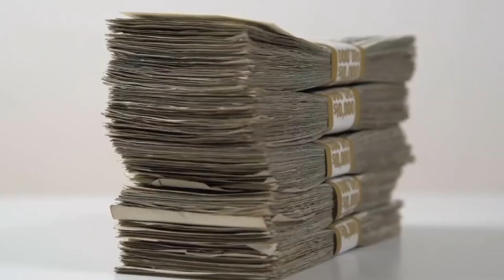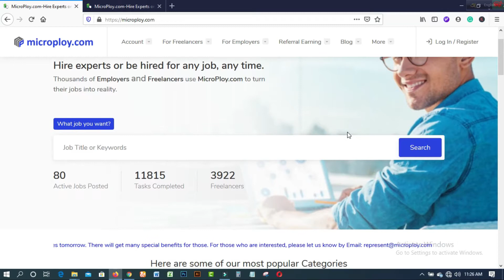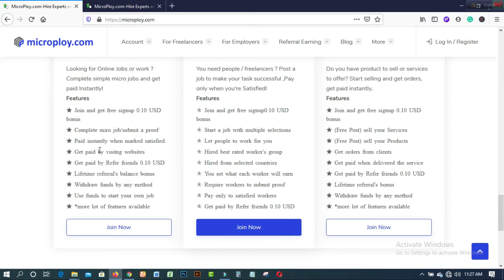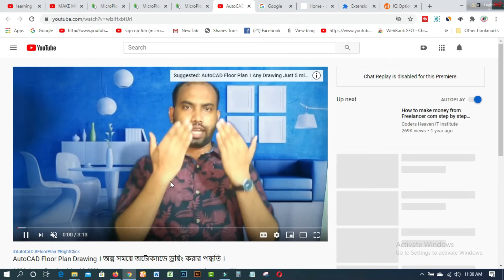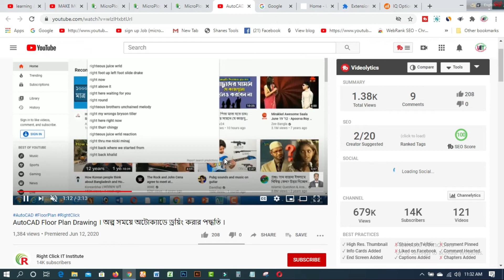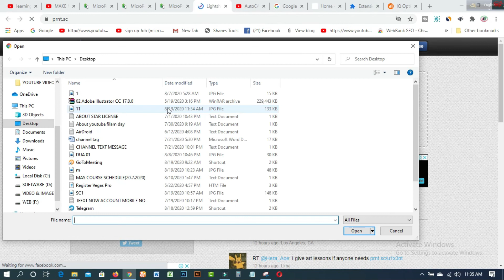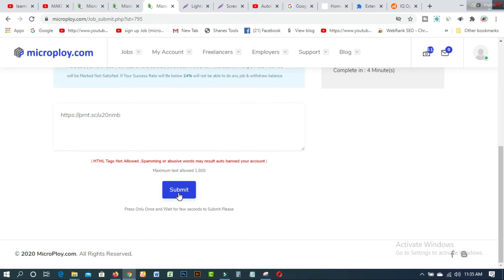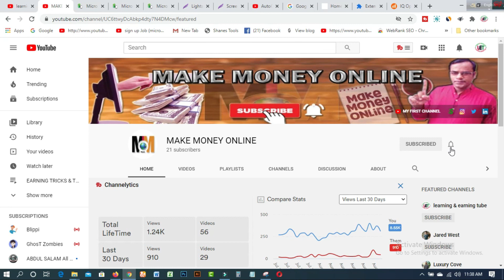Earn Money From micropoly NO SKILL I NO INVESTMENT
In this video, I wanna show Earn Money From micropoly NO SKILL I NO INVESTMENT

Related tags:-Earn Money From micropoly NO SKILL I NO INVESTMENT

** EARN MORE FROM HERE:-
1.Make $50 Every 20 Minutes TYPING CAPTCHAS(Make Money Online):
2.EARN 500 DOLLARS Daily From Google easily(Make Money Online fast -2020) learning & earning tube
3.EARN $370 FOR FREE WATCHING YOUTUBE VIDEOS New Website (Make Money Online)

3. WEB DESIGN TUTORIAL & KNOWLEDGE:-
*, MAKE MONEY FROM HERE:-
1. Make $50 Every 20 Minutes TYPING CAPTCHAS(Make Money Online):-

Your results may be more, the same, or less depending on your work ethic, your individual abilities, economic conditions, and your ability to apply the skills you learned. You may use a different link if you choose to.